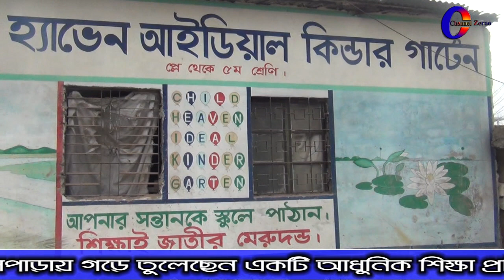অটোরিকশা চালিয়ে স্কুল চালাচ্ছেন দেলপাড়ার শিক্ষানুরাগী মাসুদ রানা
শিক্ষাই মানুষের জীবনকে উজ্জীবিত করে কথাটিকে দৃঢ়ভাবে বিশ্বাস করে অটোরিকশা চালিয়েও স্কুল চালাচ্ছেন মাসুদুর রানা নামে এক শিক্ষা অনুরাগী। সামর্থিক অবস্থাদৃষ্টে মাসুদ খুব একটা স্বচ্ছল না হলেও মনের দিক থেকে তিনি অনেক বড় একজন মানুষ। তাই তিলে তিলে নিজ এলাকা নারায়ণগঞ্জের ফতুল্লা দেলপাড়ায় গড়ে তুলেছেন একটি আধুনিক শিক্ষা প্রতিষ্ঠান চাইল্ড হ্যাভেন আইডিয়াল কিন্ডার গার্টেন। ২০১৫সালে মাত্র ৪ জন শিক্ষার্থী নিয়ে শুরু করা এই প্রতিষ্ঠানটিতে বর্তমানে ২শ’ ছাত্র-ছাত্রী অধ্যয়নরত রয়েছে। এটি পরিচালিত হচ্ছে ৯জন মেধাবী শিক্ষক-শিক্ষিকার সুচারু তত্ত¡াবধানে। একজন প্রবাস ফেরত ব্যক্তি অটোরিকশা চালিয়েও শিক্ষা প্রতিষ্ঠান ধরে রাখার দৃষ্টান্ত স্থাপনকারী শিক্ষানুরাগী মাসুদ রানার জীবনের গল্প নিয়ে আকরাম হোসেনের ছবিতে সাব্বির আহমেদ সেন্টু’র একটি বিশেষ প্রতিবেদন।

Masud-Rana-an-education-enthusiast-from-Delpara-runs-the-school-by-driving-an-autorickshaw

An education enthusiast named Masudur Rana runs a school by driving an auto rickshaw, firmly believing that education enriches people's lives. Although Masud is not very wealthy in terms of financial situation, he is a very big man in terms of heart. Therefore Tile Tile built a modern educational institution Child Haven Ideal Kindergarten in Fatulla Delpara of Narayanganj.Started with only 4 students in 2015, there are currently 200 students studying in this institution. It is being conducted under the smooth supervision of 9 talented teachers. A special report by Sabbir Ahmed Sentu in Akram Hussain's film on the life story of Masud Rana, an educationist who set an example by driving an auto-rickshaw to maintain an educational institution.